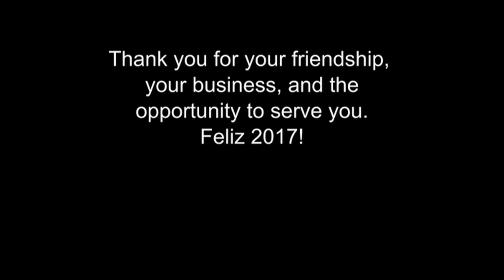Mojito House Niagara Falls Canada